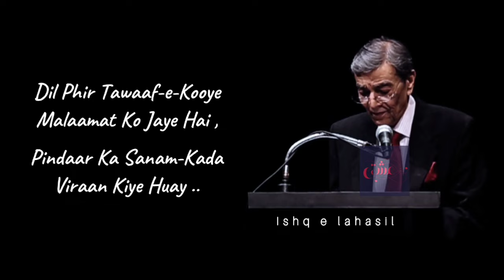Zia Mohyeddin Poetry Collection | Mirza Ghalib | Faiz Ahmad Faiz | Allama Iqbal | Ibn E Insha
Zia Mohiuddin Poetry Collection | Mirza Ghalib | Faiz Ahmad Faiz | Allama Iqbal | Ibn E Insha

zia mohiuddin poetry collection
mirza ghalib
faiz ahmad faiz
allama iqbal
ibn e insha
poetry
ishq e lahasil